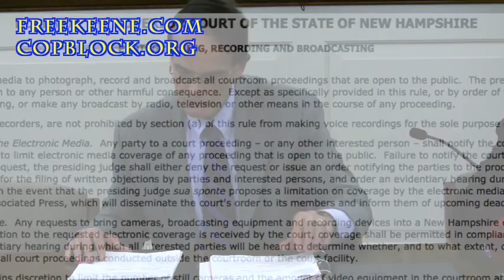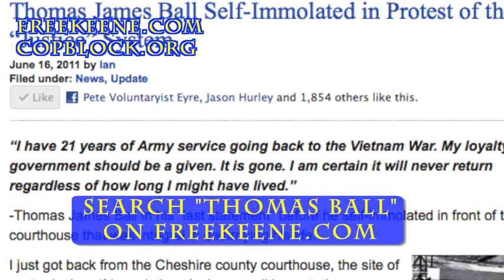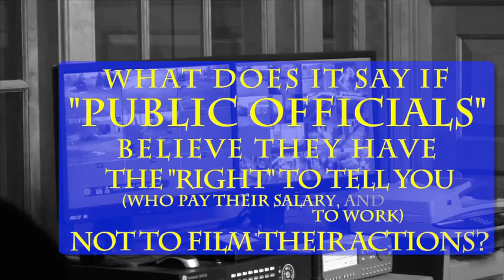Will NH Courts Continue to Censor?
Should NH courts be open and accessible or will they remain censored?

Censorship, even if done for the best of intentions, subsumes the initiation of force - something experienced by individuals seeking transparency at Keene district court and Cheshire Co. superior court.

On Friday, Dec. 16, 2011 at the NH supreme court the "rules committee" took comment to determine whether they will "allow" you and me to film their actions.

Despite using different arguments and rationale, every commenter advocated for increased openness. A couple even mentioned how bad things can get when that is lacking.

The "committee" seemed receptive. But even if they "rule" on the side of secret proceedings, their text on paper can only usurp your rights if you allow it so.
Below is Dennis 'the Courtroom' Menace a video featuring a not-so friendly public official. Are you happy you pay for such actions?